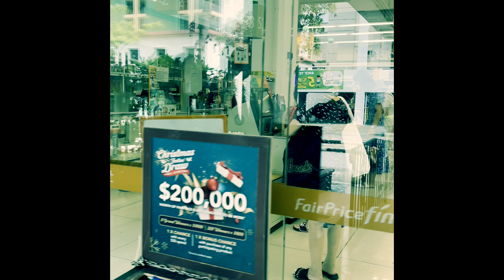School holiday solution nev28,2021